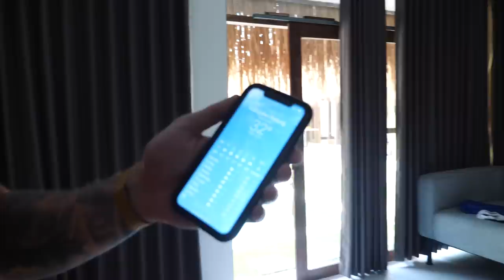Je život na Bali opravdu tak levný?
NAKUPUJ NA GYMBEAM nebo - se slevou FOX5